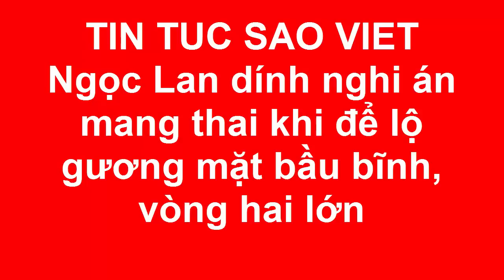Ngọc Lan dính nghi án mang thai khi để lộ gương mặt bầu bĩnh, vòng hai lớn(Tin tức Sao Việt)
Gương mặt bầu bĩnh và vòng hai lớn bất thường đã khiến cho diễn viên Ngọc Lan dính nghi án mang thai.